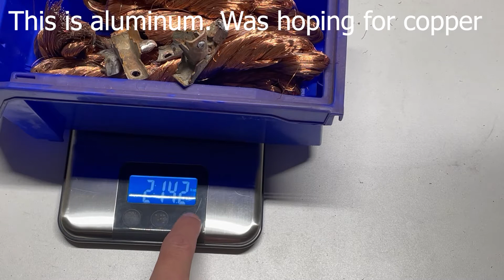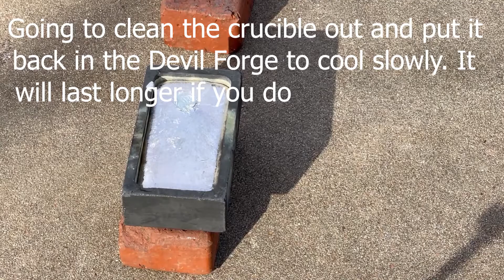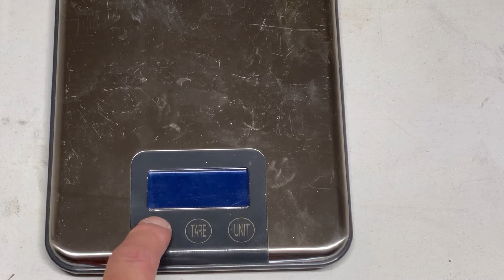Jumper Cables Trash To Treasure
After last weeks video, I wanted more copper.  I dug this set of jumper cables  out of my shed to melt down.  As I was working on them, I discovered that they were made of aluminum.  I was disappointed when I figured out that it was not copper.  But, the resulting aluminum bar is quite pretty and a great add to the stack.  I found this particular set of cables on I-44 south of Oklahoma City, Oklahoma.   Sorry, no video showing that they were found on the road.  Not all of the items I find have such videos.  All in all, another item off the road and helping clean up the environment.  It is a great add to the stack. :)

Take a breather and a load off your feet.  Sit back for a break and enjoy the video.  It was fun to melt down and pour.

It helps with the algorithms and stuff.  It helps so more people can see it.

May you have a safe and blessed day :)